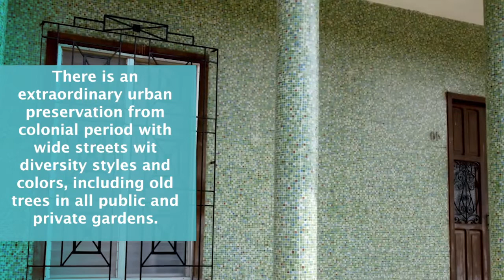Historic Monuments Zone of Tlacotalpan - UNESCO World Heritage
Tlacotalpan, a Spanish colonial river port on the Gulf coast of Mexico, was founded in the mid-16th century. It has preserved its original urban fabric to a remarkable degree, with wide streets, colonnaded houses in a profusion of styles and colours, and many mature trees in the public open spaces and private gardens.